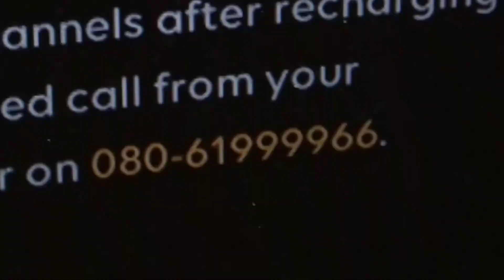Tataplay డిష్ రీఛార్జ్ చేసినా భొమ్మ రాకపోతే ఏమి చేయాలి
what should we do if picture is not coming even though you put balance in TATAPLAY DTH